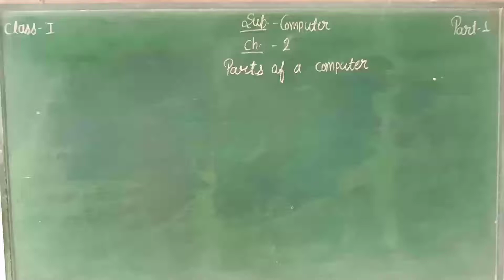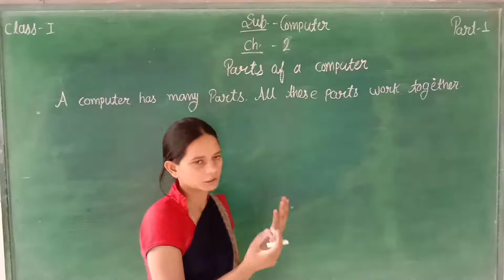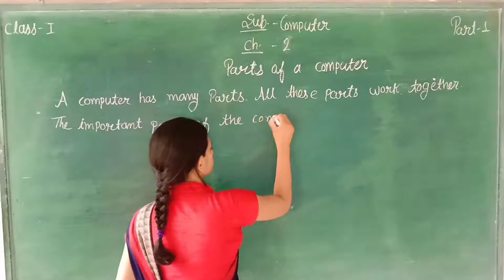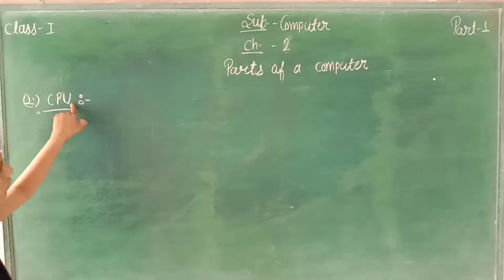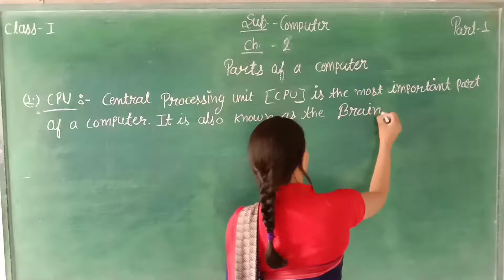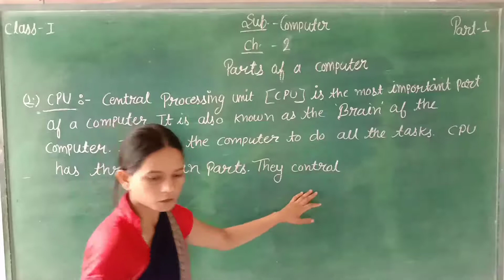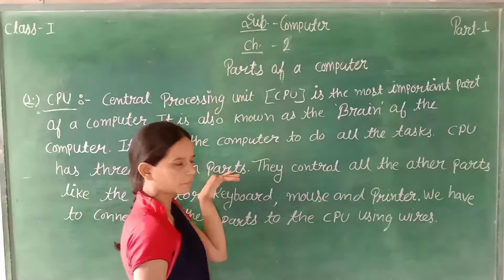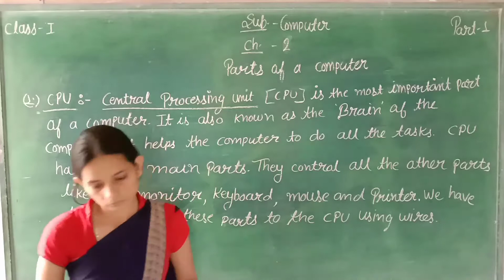Computer Ch-2 Parts of computer part-1 FOR Class-1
IN THIS VIDEO WE LEARN ABOUT Computer Ch-2 Parts of computer part-1 FOR Class-1 ENGLISH MEDIUM STUDENTS.